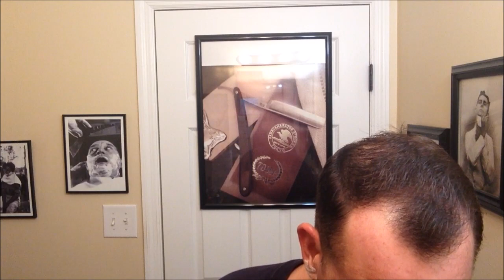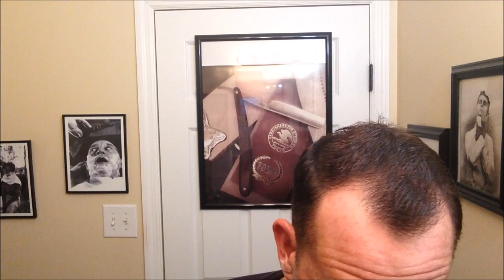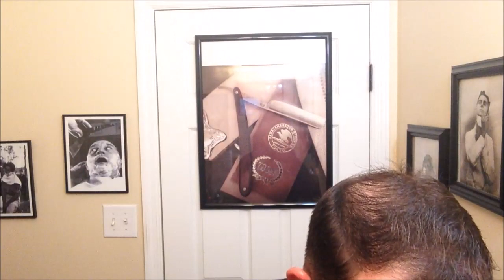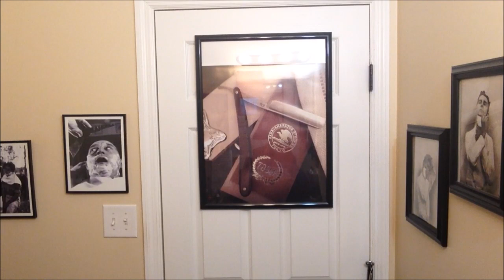If I Can Only Keep One Shaving Soap & Aftershave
Fine Accoutrements are as good as it gets!